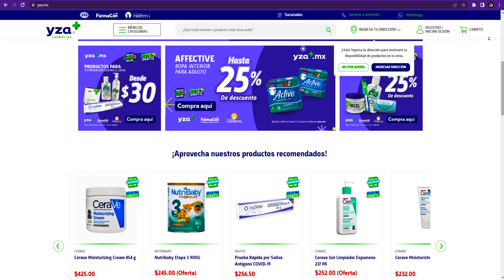FARMACIAS YZA, con mas sucursales cada vez mas cerca de ti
La semana pasada se inauguró “La nueva sucursal Mariachi” de Farmacias YZA, donde se entrevistó
Al Gerente de Operaciones el Ing. Cesar Ponce quien nos cuenta un poco más  de sus NUEVAS SUCURSALES,
De su SERVICIO A DOMICILIO, PEDIDOS ONLINE Y SUS YA CONOCIDAS SUPER OFERTAS IMPERDIBLES  durante todo el año.